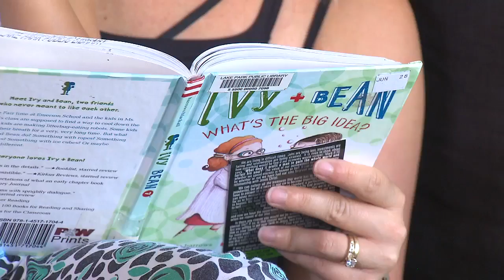How 'Glue Ear' affects hearing, learning for children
Glue Ear is the number one cause of hearing problems in children, but it often goes misdiagnosed, doctors say.